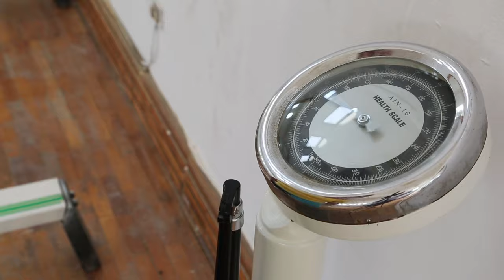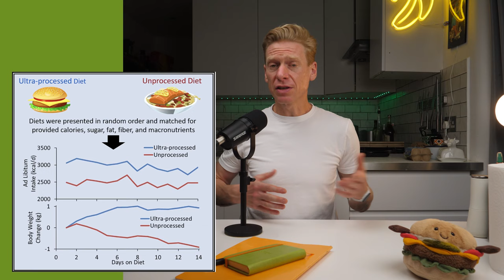Do Ultra-Processed Foods make you eat too much? (We test the science!)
I tried eating home-cooked vs ultra-processed meals to see which ones is easier to eat!

Video editor: Nick Thornthwaite